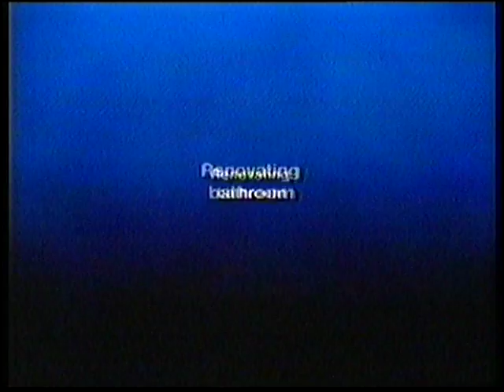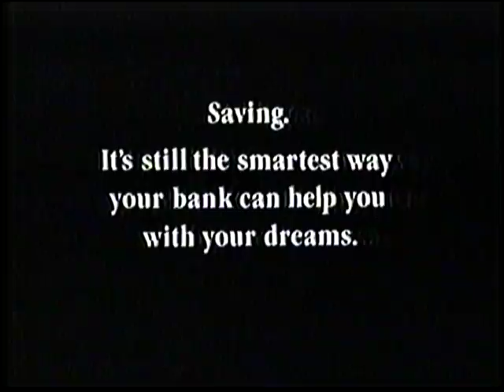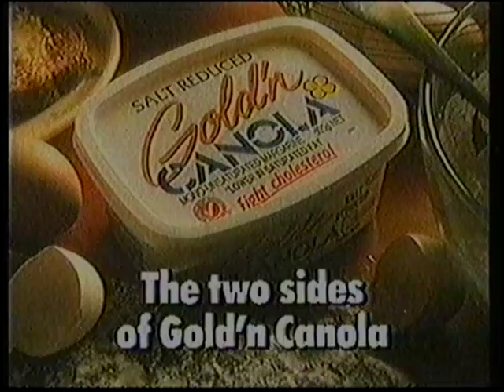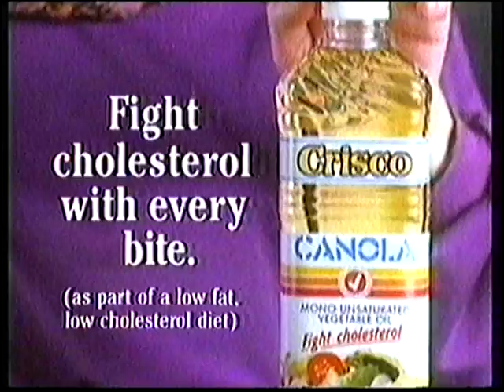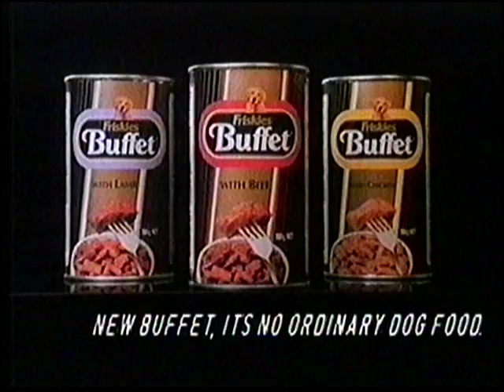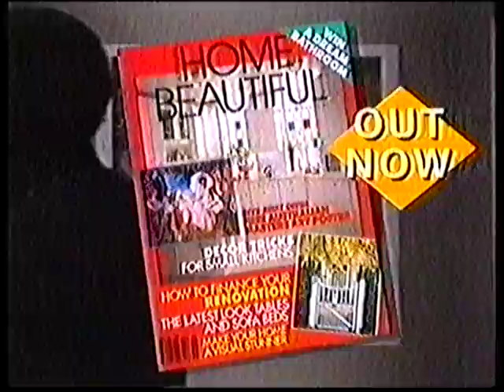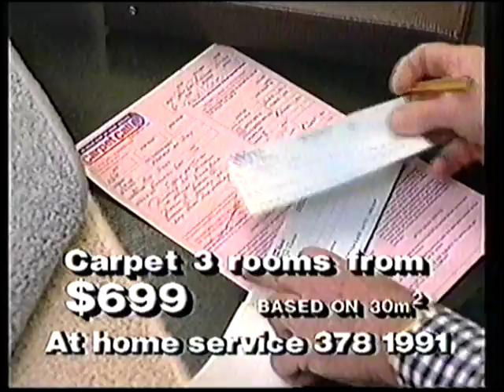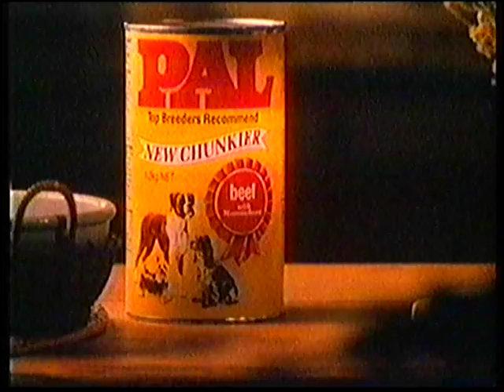Channel 7 Adelaide Commercials 1991 Part 7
Here are some commercials from Channel  7 Adelaide in South Australia from 17th February 1991 during the film "Beverly Hills Cops 2".